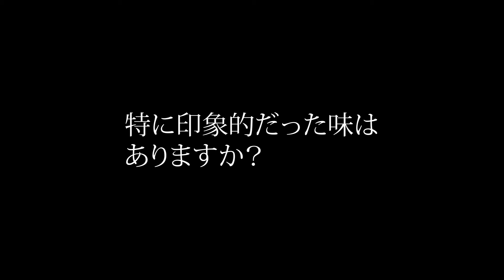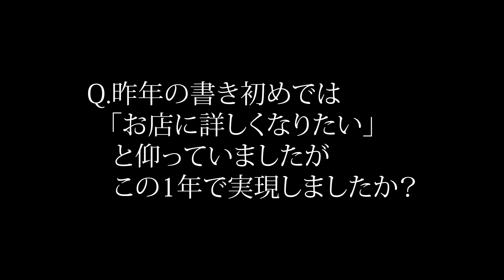菅田将暉、ゴディバの“エレガンス”まとわせたドーナツに魅了 ミスタードーナツ新CM「エレガンスを纏わせて」編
俳優の菅田将暉さんが出演するミスタードーナツの新テレビCM「エレガンスを纏わせて」編が1月10日、公開された。ベルギーの高級チョコレートブランド「ゴディバ」と共同開発した「misdo meets GODIVA プレミアムショコラコレクション」全4種類が1月11日から期間限定販売されることにあわせたCMで、同日から放送。

新CMの舞台は、巨大なゴディバの立体ロゴが飾られた黄金色のステージ。中央の台にディスプレーされた新商品を手に取ってじっくり眺めた菅田さんが、ゴディバのエレガンスをまとわせた美しいドーナツに魅了され、その味に舌鼓を打つストーリー。

併せてメーキング、インタビューも公開。